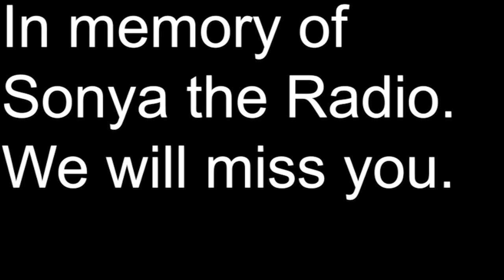Documentary: Running Out of Time | Le Moyne Film Camp Short Film | 2018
Documentary for Le Moyne College Film Camp 2018.